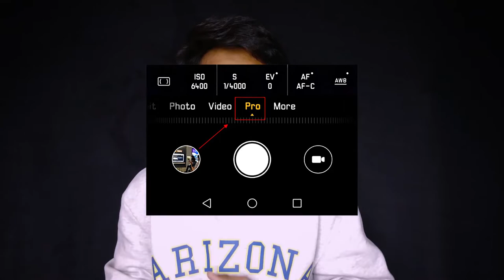Easy light painting photography | Tips you must know! | Tutorial | For Instagram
Hey guys,
Easy light painting photography aka long exposure photography

My video partner

Chirag innani

My profile